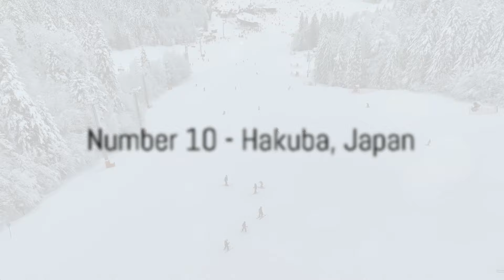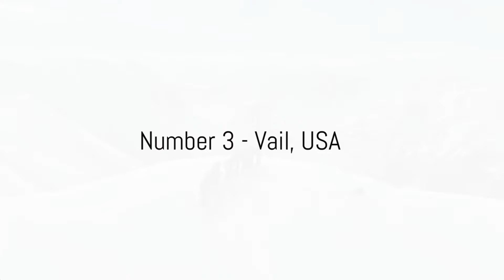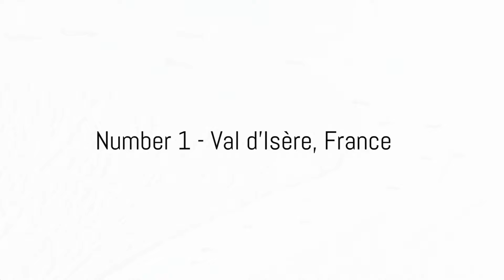Top 10 Skiing Paradises in the World Unleash the Adventure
Top 10 Places To Ski In The World Travel#SKI#Travel#Ski